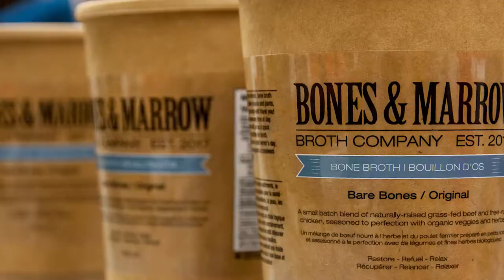Bones and Marrow FEB Sponsor